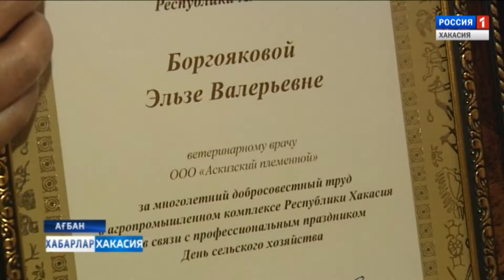День работника сельского хозяйства. 23.11.2018